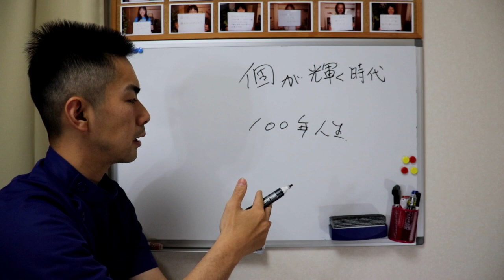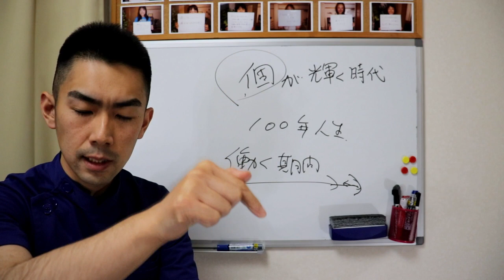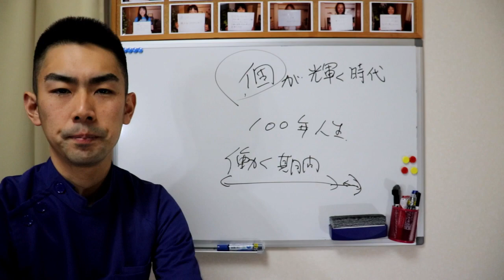個が輝く時代（人生100年時代の生き方）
■21日でどんより顔を美顔にする方法
（合計動画39分）を無料プレゼントします。
以下内容です↓
①解剖学を知って悪徳業者に騙されないようにする
②小顔マッサージ、基礎化粧品の洗脳を解く
③小顔スイッチセルフケア（50万のセミナー映像）
④美肌になるための食事と腸内環境の話
⑤最新版ほうれい線を30秒で消す方法

プレゼント受け取り方法は下のリンクをクリックしてまずはLINE登録してください。
その後、LINEのトークに「プレゼント」とキーワードを送信してください。
動画のURLが自動返信されます。
※セミナーや小顔スイッチ体験会の情報などは優先的にこちらのLINEから発信します。
上記無料プレゼントもあるのでぜひ登録お願いします。

★実際に谷内の施術を受けて効果を実感したい方はこちら。
大阪の小顔スイッチ整体LABO

50代からのアンチエイジングフェイシャルマッサージ

■小顔スイッチの技術を学びたい方はこちら
「小顔整体で月商100万達成するための教科書」
（動画45分）を無料プレゼントします。
その後、LINEのトークに「教科書」とキーワードを送信してください。
解説動画のURLが自動返信されます。

■好きなことを仕事にして生きていきたい人はこちら
「独立開業を失敗させない方法」
（動画15分）を無料プレゼントします。
これを見ることによってあなたは、
独立開業失敗の可能性を限りなく０にできます。
その後、LINEのトークに「独立」とキーワードを送信してください。